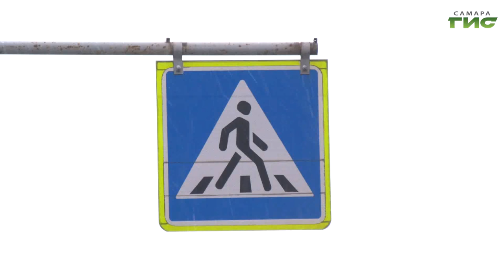В Самаре проходят рейды по выявлению пешеходов-нарушителей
За последние месяцы на самарских дорогах увеличилось количество дорожно-транспортных происшествий, связанных с наездами на пешеходов. Особенно это касается темного времени суток и тех мест, где нет переходов, но пешеходы все равно пытаются пересечь проезжую часть. Как правило, и световозвращающие элементы на одежде людей отсутствуют.